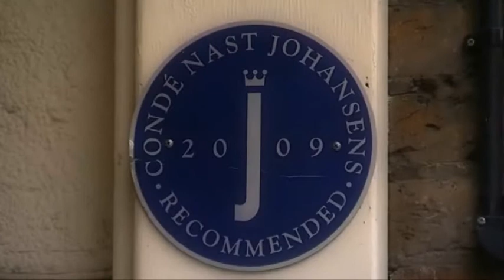The Christopher Hotel Bar and Grill - Eton & Windsor - Rooms and Luxury Accomodation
Enjoy a relaxing stay in one of the Christopher Hotel's comfortable bedrooms.

Room Facilities.

Private Bathrooms + Complimentary Molton Brown Toiletries + Hairdryer + trouser press + Telephone with voicemail facility + Tea and coffee making Facilities + TV with cable channels + High Speed internet + 24 Hour room service

A choice of room types is available at the hotel from single rooms to junior suite.